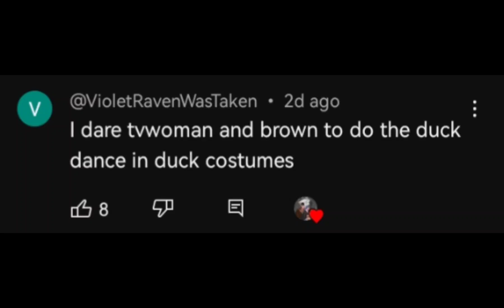THE DARE VIDEO PART 2 COMMING SOON